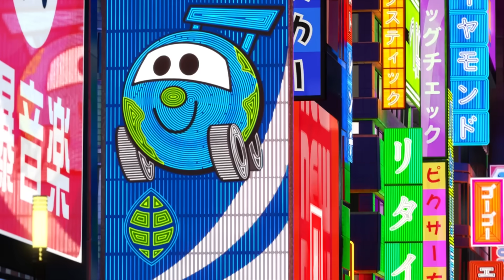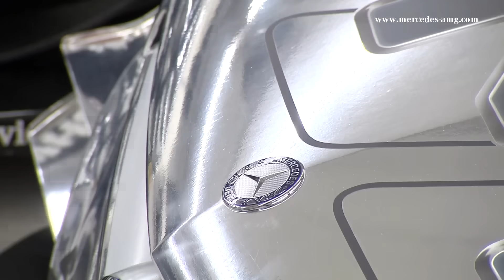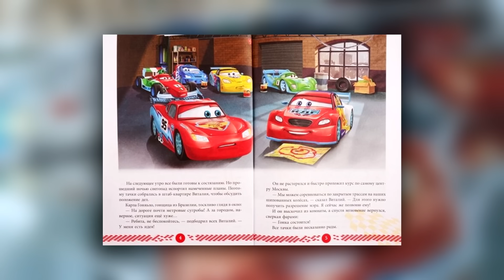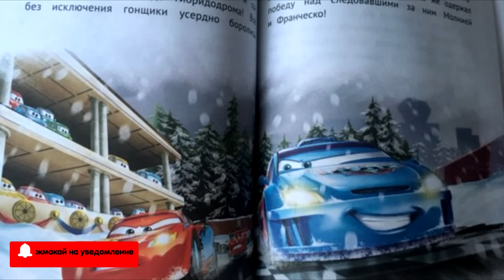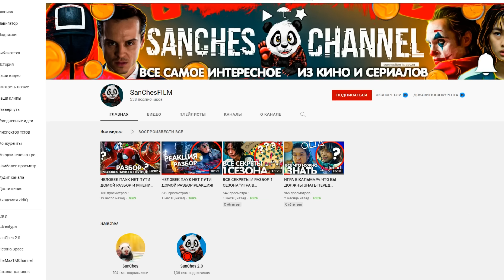ВСЕ ЧТО ВЫ ДОЛЖНЫ ЗНАТЬ О ВИТАЛИИ ПЕТРОВЕ / РУССКИЙ В ТАЧКАХ 2?